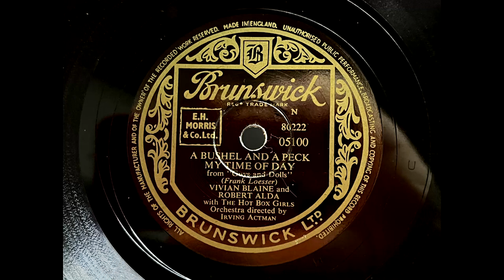1953 VIVIAN BLAINE - A Buchel And Peck; ROBERT ALDA - My Time Of Day BRUNSWICK 10" 05100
From The Film "Guys And Dolls"
Artist: Vivian Blaine And Robert Alda
Label:   Brunswick
Country: UK
Catalogue: 05100
Date: Jul 1953
Format: 10"

with The Hot Box Girls And Orchestra directed by Irving Actman

A1: Vivian Blaine - A Bushel And A Peck (Frank Loesser)
A2: Robert Alda - My Time Of Day (Frank Loesser)
B1: Robert Alda And The Guys - Luck Be A Lady (Frank Loesser)